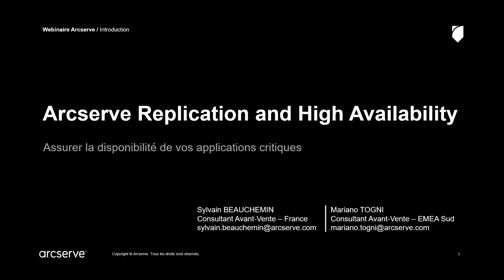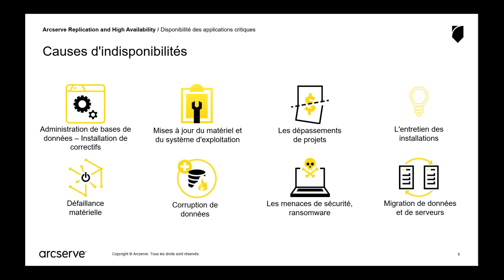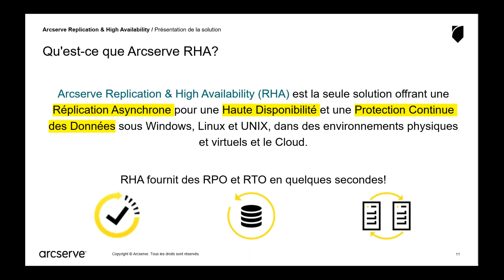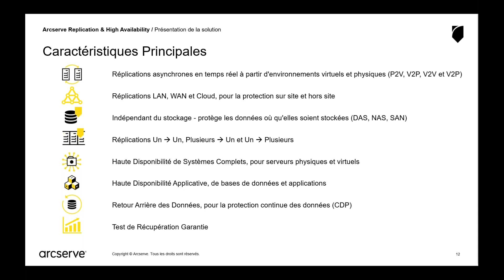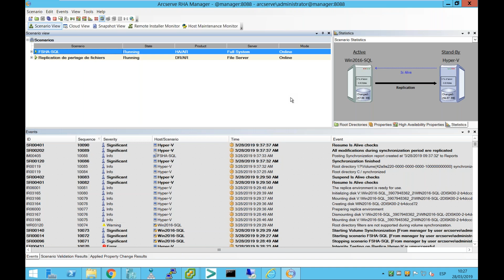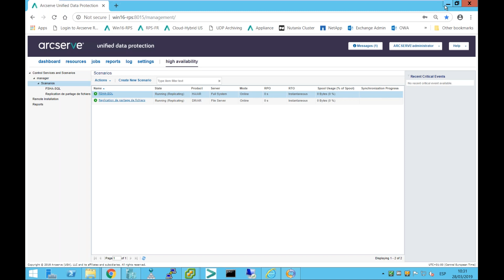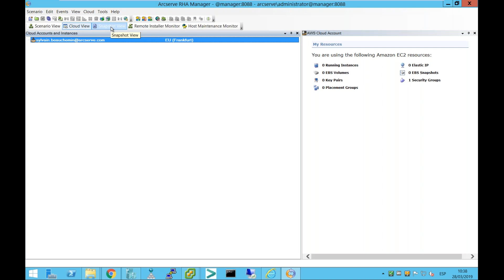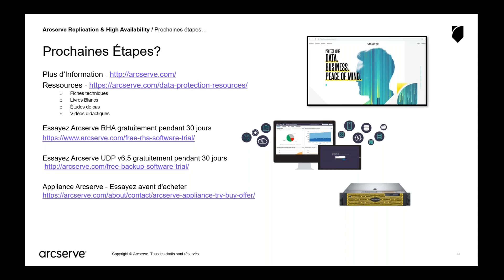Arcserve présente la RHA, un seul outil pour la réplication et la haute disponibilité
La technologie RHA (Replication and High Availability) offre un accès à vos données et à vos systèmes critiques en quelques secondes seulement, pour une véritable continuité de votre activité.